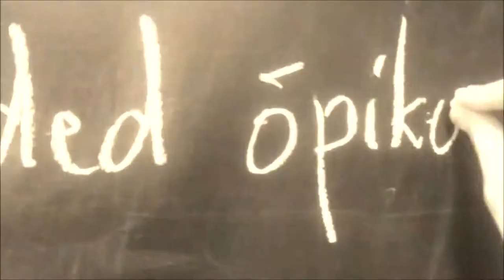Maurus vlog#13 – Kuidas saavad ülesanded õpikusse?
Mauruse peatoimetaja Mirjam Puumeister kirjeldab ühe õppematerjali valmimise protsessi ajaloo ja ühiskonnaõpetuse materjalide näitel.